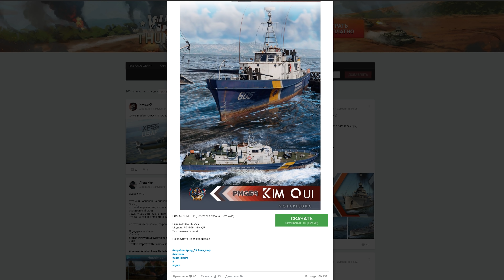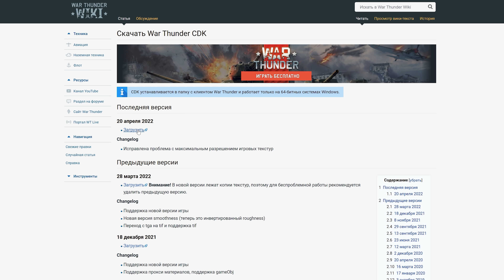New Thunder Show: Торпедный удар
Еженедельное шоу, которое мы делаем вместе с вами!

Сегодня у нас подборка из серии «кто не спрятался…» — на этой неделе не удалось спрятаться Панцерам на побережье Нормандии, Леопарду в лесу, куче бронетехники в песках, трём невезучим захватчикам и даже одному невероятно удачливому ИС-2.